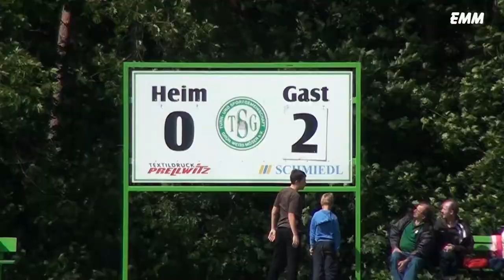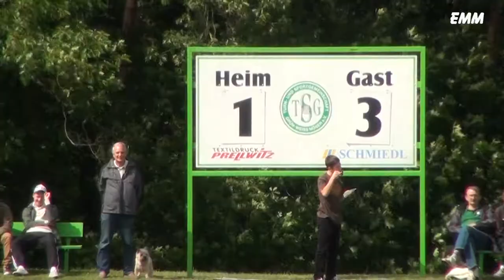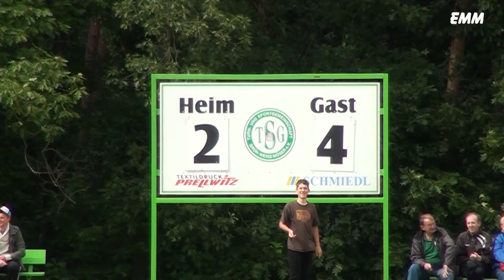SCM Saisoneröffnung am 14.07.2012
Traditionelles Fußballspiel zur Saisoneröffnung in Möser. Auch in der 17. Auflage behielten die Carstens-Schützlinge die Oberhand und Robert muss Gerrie ein Bier sprendieren